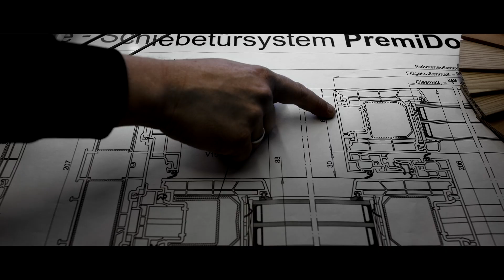Heuberger Fenster – Imagefilm 2019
Bei Heuberger bedeutet Fensterproduktion pure Leidenschaft. DAS Salzburger Fenster wird direkt im Thalgau hergestellt – in der Region, für die Region. Mit Heimvorteil und Garantie.